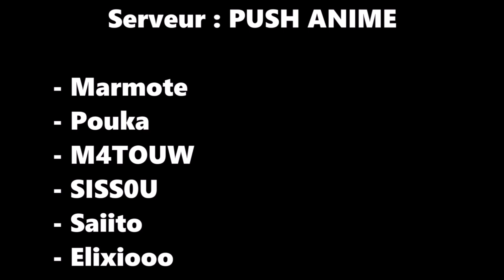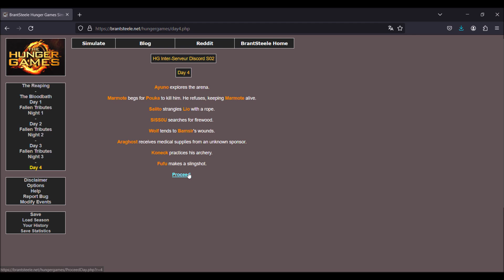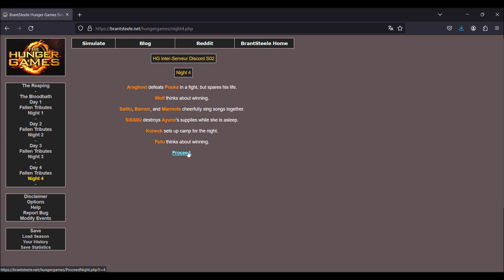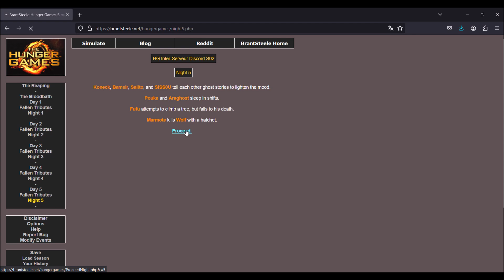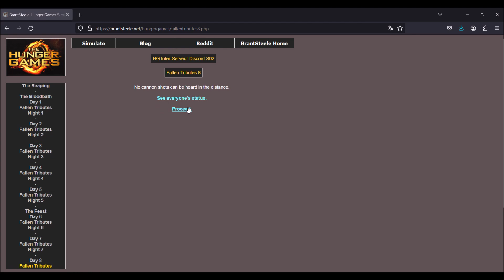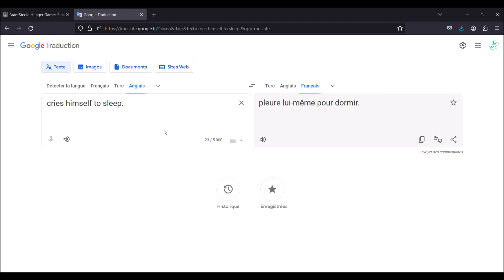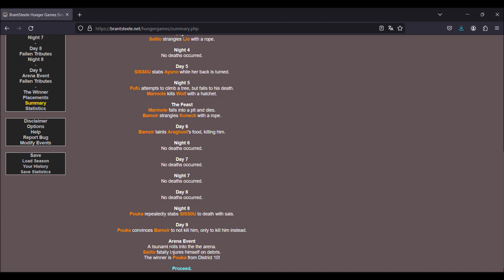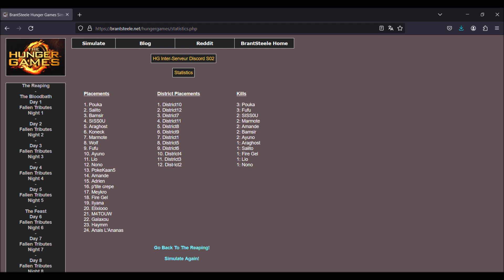HG Inter-Serveur Discord S02E02 : Les derniers survivants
Bonjour et bienvenue pour la 2ème saison du HG Inter-Serveur Discord. Au programme 4 serveurs Discord avec chacun 6 membres vont s'affronter pour voir quel serveur est le meilleur et lequel va remporter cette saison.

Participants :
PokéKaan5 : tu es déjà sur ma chaine patate !
Bamsir : pas de chaine
Wolf : pas de chaine
Araghost : pas de chaine
Koneck : pas de chaine
Fufu : pas de chaine
Marmote : @PushAnime
Pouka : @POUKAOFFICIEL
M4TOUW : @m4touw
SISS0U : @SISS0U
Saiito : @Saiito
Elixiooo : @elixiooo5192

Crédits :
Organisation/Logo/Intro : PokéKaan5